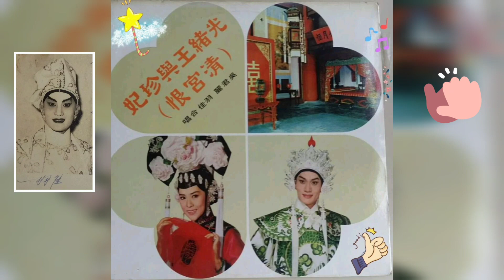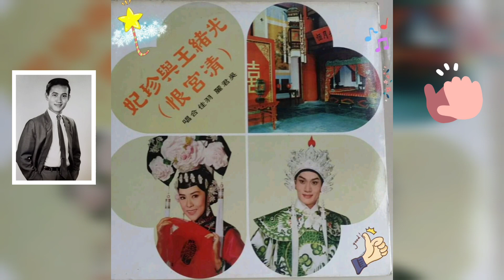清宮 恨 🎤 羽佳 + 吳君麗 🎻 粵曲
㩒去 手機屏幕 📲 右上角 “ cc ” 🔎 便會顯示有 字幕  🤗